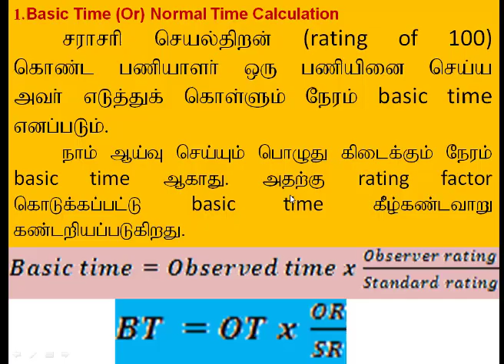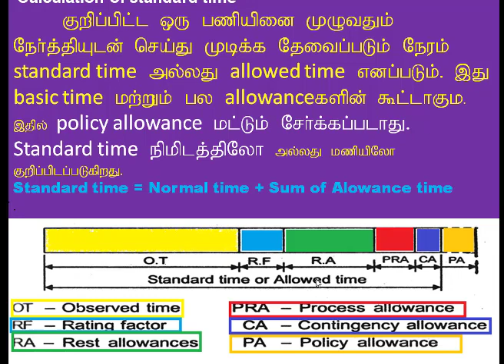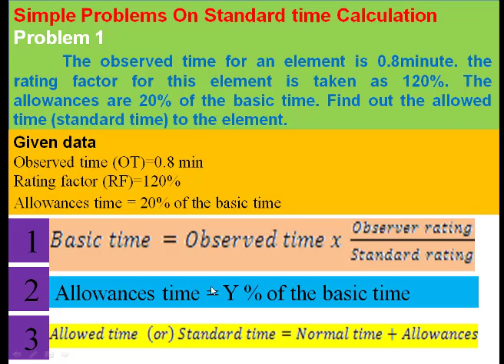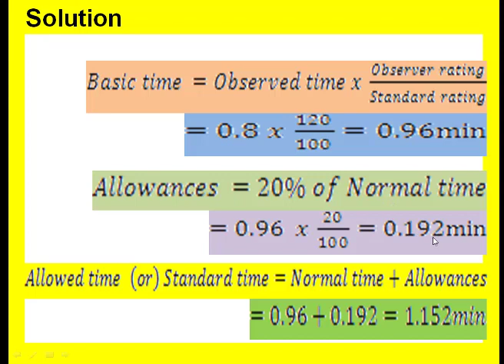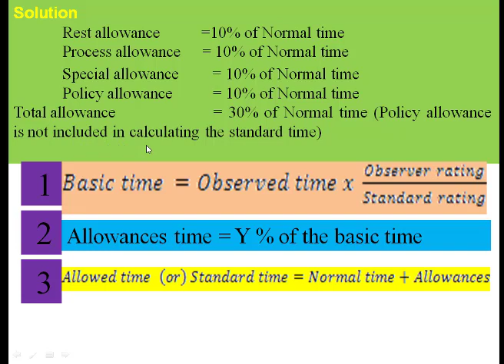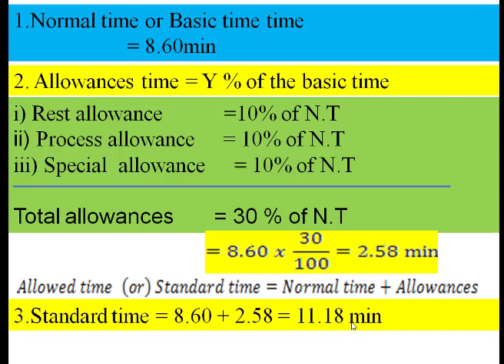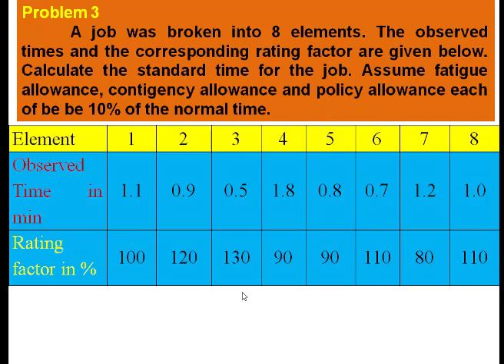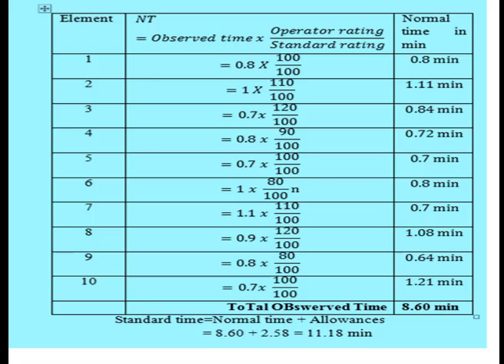Process planning and cost estimation-3.9 Standard time problems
Subject:-
Process planning and cost estimation in tamil
5th Sem-Mech-Enng
Topic- standard time problems